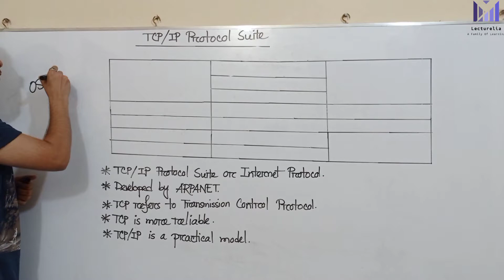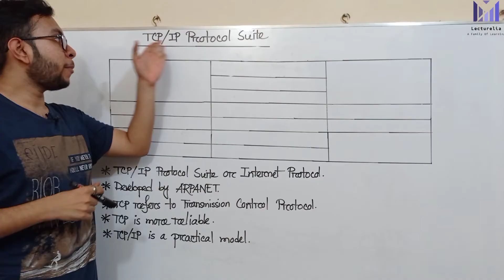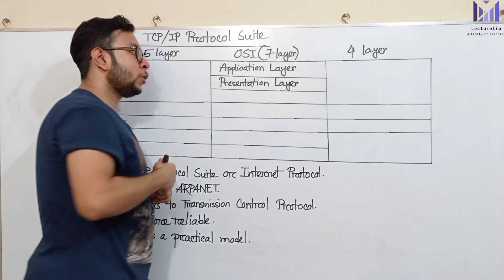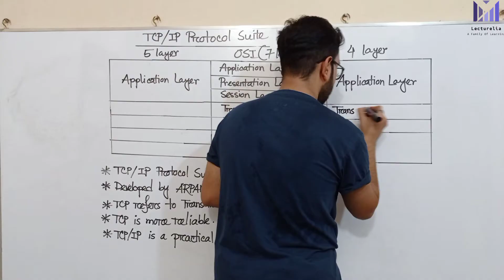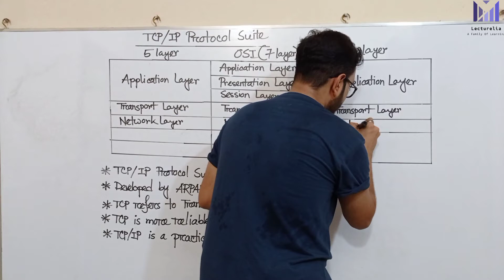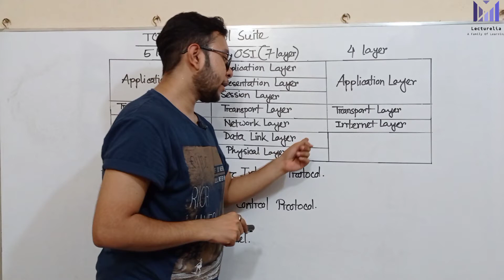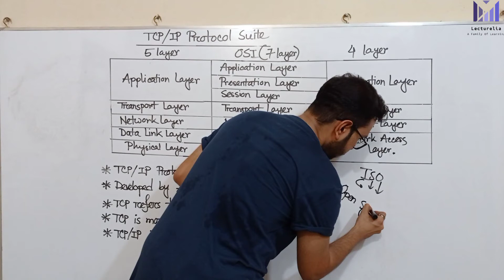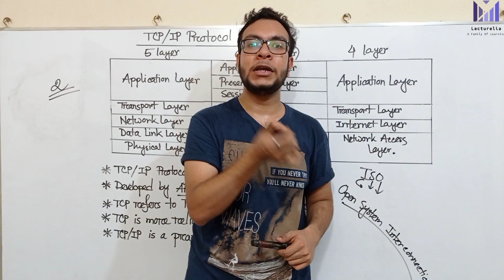(Lec-13) TCP/IP Protocol Suite | Data Communication Bangla Tutorial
TCP/IP stands for Transmission Control Protocol/Internet Protocol and is a suite of communication protocols used to interconnect network devices on the internet. TCP/IP is also used as a communications protocol in a private computer network.

0:00 - Introduction
1:05 - TCP/IP Protocol
8:02 - OSI vs TCP/IP

TCP/IPProtocol Suite